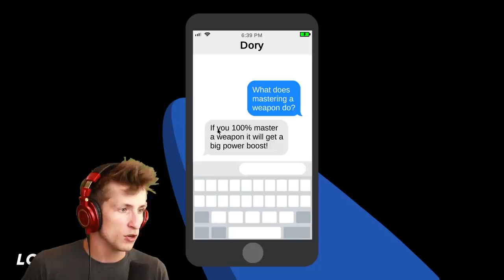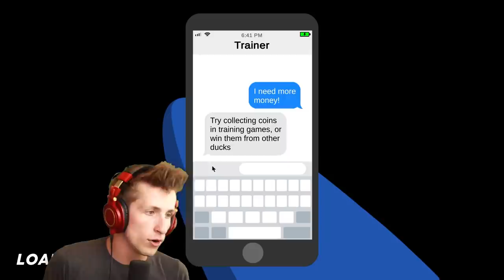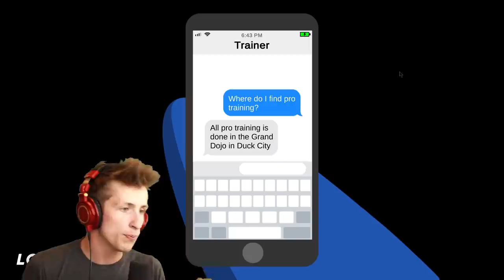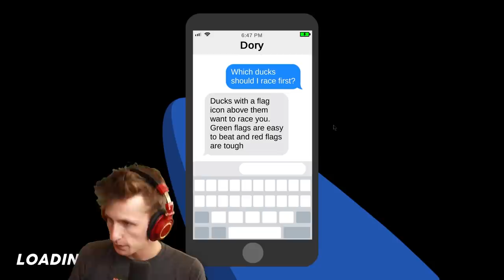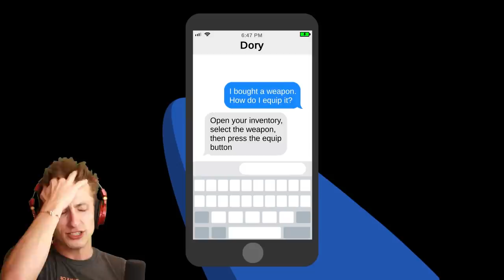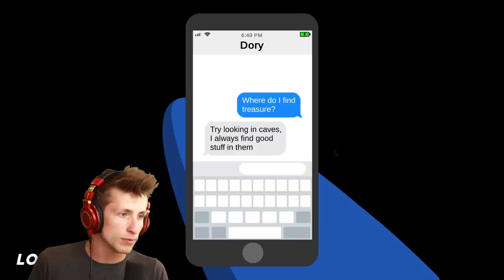I'm the STACKING MASTER in Duck Life Adventure!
Today we're playing Duck Life Adventure which is a great upgrade style game. Duck Life Adventure is similar to other Duck Life games but this one is brand new with all new challenges. If you want to see more Duck life let me know down below!